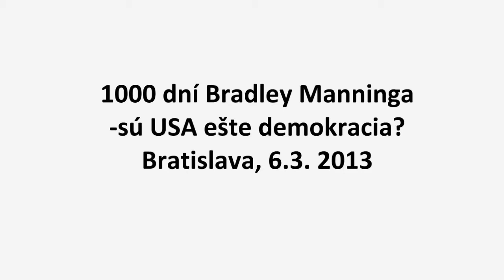1000 dní Bradley Manninga -sú USA ešte demokracia?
diskusia 1000 dní Bradley Manninga -sú USA ešte demokracia?, 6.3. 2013 Bratislava, hostia: Mike Gogulski, Michal Havran, moderuje: Peter Weisenbacher